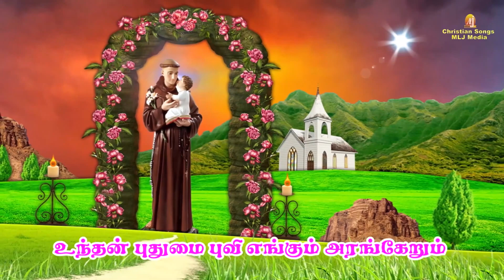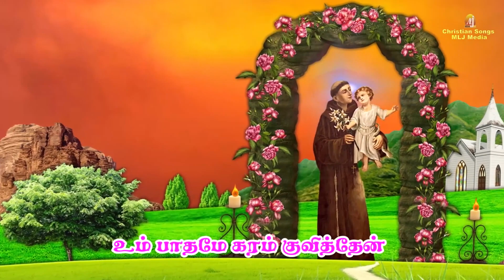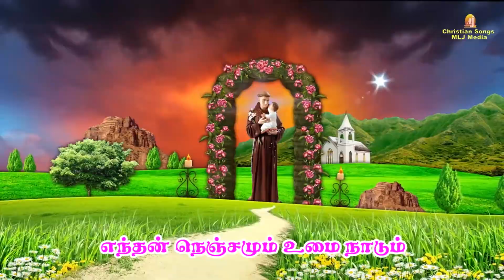2023 ஆண்டின் முதல் செவ்வாய் | புனித அந்தோணியாரிடம் ஜெபித்து நலமடைவோம் | Christian Songs - MLJ MEDIA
Singer : Swarnalatha
Lyrics :  Amalan Jerome
              @ Derick Studios

Concept & Creative Head :
 Amalan Jerome
 MLJ MEDIA

for more details :
MLJ MEDIA